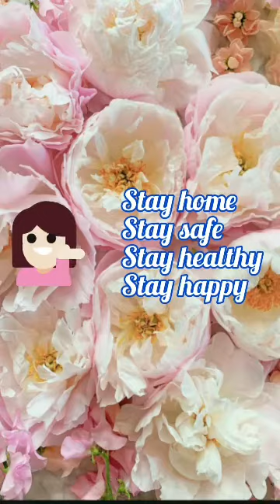Sausage bright roll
Hello 👋 viewers
In this video I am going to show you how to make sausage bright roll
This recipe is easy
So this home 🏡 and say the result on comment section